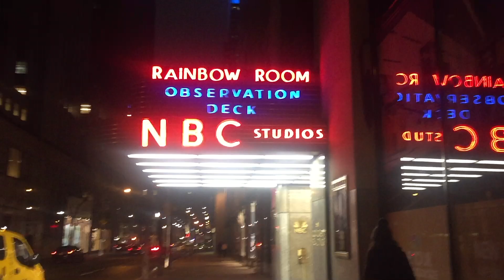I LOVE YOU NEW YORK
Here is a sappy video of my favorite moments in nyc.